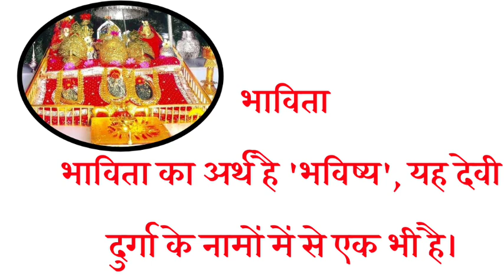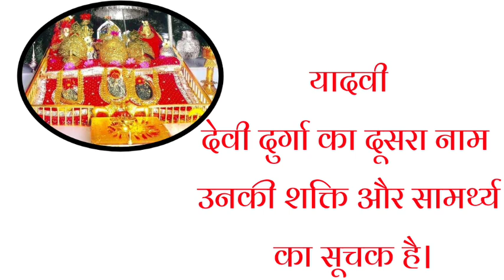मां वैष्णों के नाम पर रखें अपनी Baby Girls के ये सुंदर नाम | Maa Vaishno Devi Names for Baby Girls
मां वैष्णों के नाम पर रखें अपनी Baby Girls के ये सुंदर नाम | Maa Vaishno Devi Names for Baby Girls | Baby girl names inspired by Vaishno Devi | Goddess Vaishno Devy Names For Baby Girls

Hello
friends
Welcome to